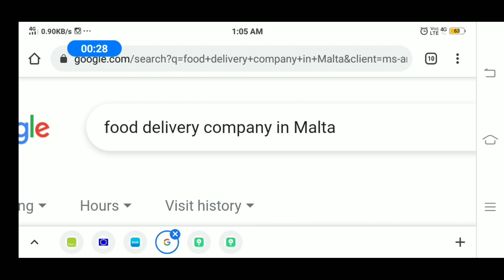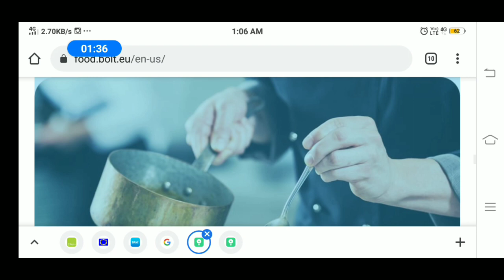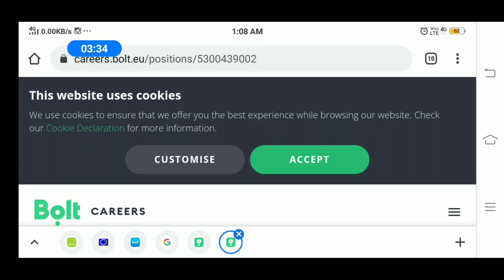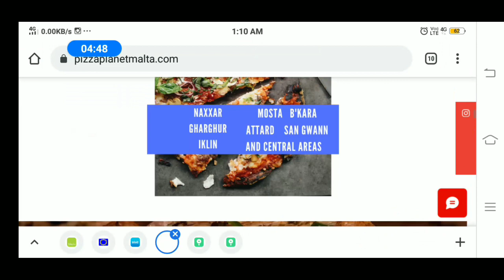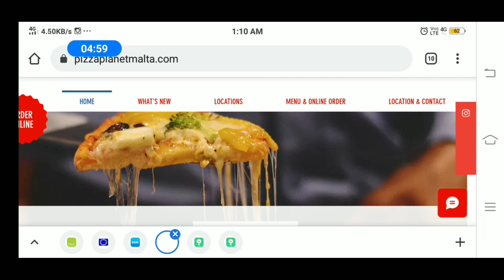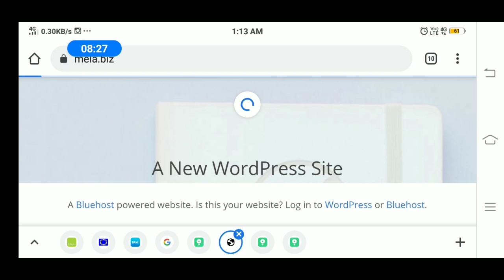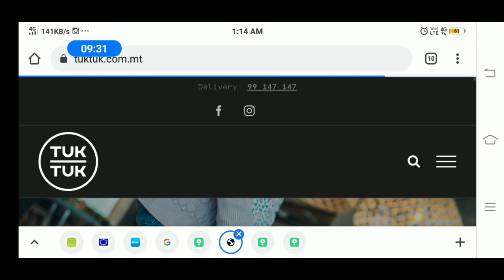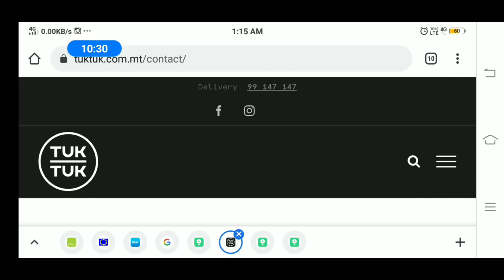100% Working New Tricks To Find Delivery Jobs In Malta||High Salary|High Demand Jobs2.00Lakh Salary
100% Working New Tricks To Find Delivery Jobs In Malta||High Salary|High Demand Jobs2.00Lakh Salary

Dear friends and my viewers and subscribers I am sharing this good
Information for all of you.

If any friends want to come and work in Europe malta I am here to help you regarding

CV/Resume

Cover Letter

Aapaka CV banana hay To Join This Telegram channel

I just help the people

Good luck friends and viewers

Any questions or doubt that, please watch my full video carefully, then leave a comment in my video and I will instantly reply